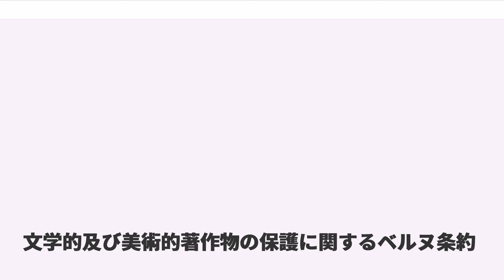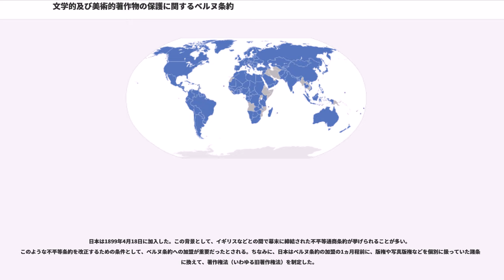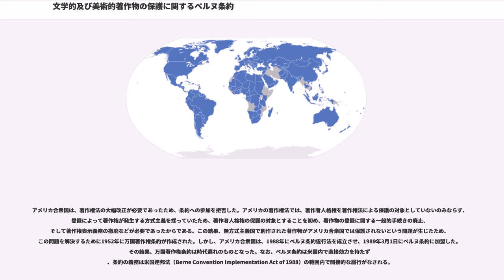文学的及び美術的著作物の保護に関するベルヌ条約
文学的及び美術的著作物の保護に関するベルヌ条約（ぶんがくてきおよびびじゅつてきちょさくぶつのほごにかんするベルヌじょうやく、フランス語：Convention de Berne pour la protection des œuvres littéraires et artistiques

文学的及び美術的著作物の保護に関するベルヌ条約は、国際著作権法学会のヴィクトル・ユーゴーの発案により作成された。そのため、大陸法における「著作者の権利 (right of the author)」に思想的な影響を受けている。

作品が「完成する」、すなわち作品が書かれる、記録される、あるいは他の物理的な形となると、著作者はその作品や、その作品から派生した作品について、著作者が明確に否定するか、著作権の保護期間が満了しない限り、直ちに著作権を得ることができる。

また、ベルヌ条約の加盟国の国民である著作者は、他の加盟国においてその国の自国民である著作者と同等の保護を受けることができる（内国民待遇）。ベルヌ条約の制定前には、世界各国の著作権法は、通常それぞれの国内で作成された作品にのみ適用されていた。その結果、英国人により英国内で出版された作品は英国内でのみ著作権の保護を受け、たとえばフランス国内では何人も自由な複製や販売が可能であった。同様に、フランス人によりフランス国内で出版された作品はフランス国内でのみ著作権の対象となり、英国内では、何人も自由な複製や販売が可能であった。

ベルヌ条約は、知的財産の保護という観点では、1883年の工業所有権の保護に関するパリ条約（パリ条約）の次の一歩にあたる。パリ条約も、特許、商標、意匠といった各種産業財産の国際的な保護の枠組みを作ったものである。

ベルヌ条約は、1971年のいわゆるパリ改正まで数度の改正を経ている（これらはローマ改正、ブリュッセル改正、ストックホルム改正（管理規定）などとよばれる）。パリ条約と同様に、ベルヌ条約でも、管理業務を行うための事務局が設立された。1893年には、両者の事務局が統合され、知的所有権保護合同国際事務局(BIRPI)が設立された。この事務局は、他の国際組織との連携を図るため、1960年にジュネーヴに移転した。その後、1967年には、後継組織である世界知的所有権機関(WIPO)が事務局となり、1974年には国際連合の専門機関となった。

世界貿易機関設立条約の不可分の附属書である知的所有権の貿易関連の側面に関する協定は、ベルヌ条約の主要規定の遵守義務を定めている。このため、世界貿易機関（WTO）加盟国は、ベルヌ条約に加盟していなくても、その主要部分を遵守する必要がある。

2016年2月の時点で、ベルヌ条約の加盟国は169ヶ国となっている。

ベルヌ条約は1887年に9か国が批准したことにより発効した。

日本では、ベルリン改正条約、ローマ改正条約、ブリュッセル改正条約およびパリ改正条約が、それぞれ
という名称で公布されている。

日本は1899年4月18日に加入した。この背景として、イギリスなどとの間で幕末に締結された不平等通商条約が挙げられることが多い。このような不平等条約を改正するための条件として、ベルヌ条約への加盟が重要だったとされる。ちなみに、日本はベルヌ条約の加盟の1ヵ月程前に、版権や写真版権などを個別に扱っていた諸条例に換えて、著作権法（いわゆる旧著作権法）を制定した。

アメリカ合衆国は、著作権法の大幅改正が必要であったため、条約への参加を拒否した。アメリカの著作権法では、著作者人格権を著作権法による保護の対象としていないのみならず、登録によって著作権が発生する方式主義を採っていたため、著作者人格権の保護の対象とすることを初め、著作物の登録に関する一般的手続きの廃止、そして著作権表示義務...